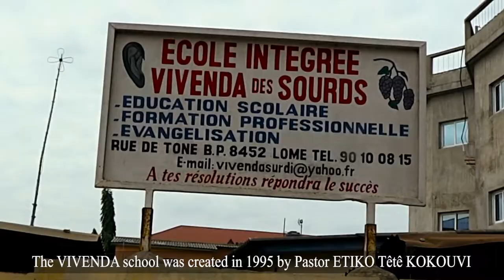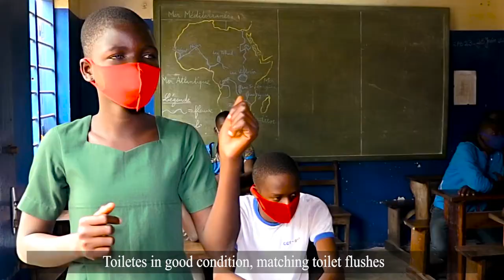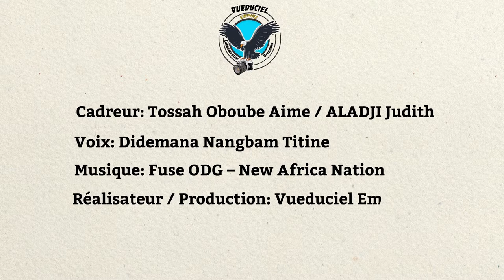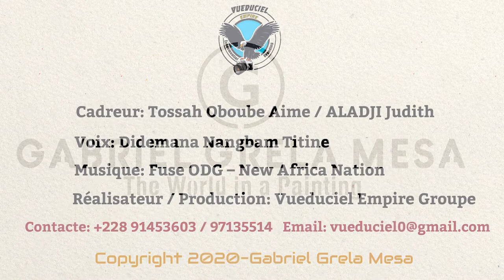PROJET D'AMELIORATION DU CADRE SANITAIRE DE L'ECOLE VIVENDA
Un mini documentaire sur le cadre sanitaire de l'Ecole VIVENDA et le projet de vente des tableaux d'art de Gabriel Grela Mesa.